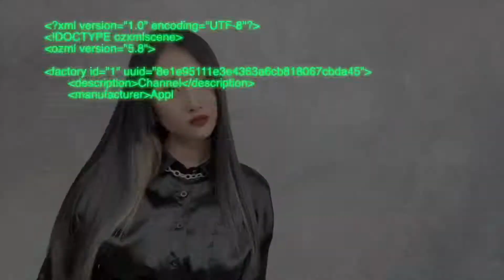公主切/耳圈染 形象概念鉑金光燦護髮GENIC 讓 妳 時 尚 地 生 活 著手機動態。染髮攝影作品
公主切/耳圈染 形象概念
鉑金光燦護髮
GENIC 讓 妳 時 尚 地 生 活 著
手機動態。染髮攝影作品

Hair/ @genic.bobo
Video/ @genic_lilyang